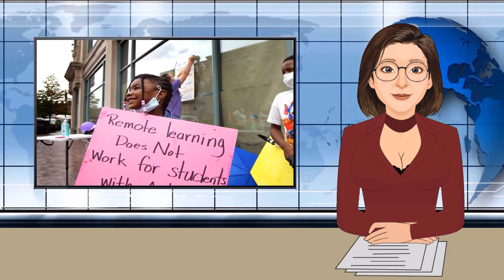Thinking differently: hiring people with autism isn't about altruism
There is a long way to go, but progress is being made. However, there is still one major stigma remaining: autistic people in the workplace. . . . . As April 2nd is the UN-backed Autism Awareness Day, let’s consider the recent, damning ONS figures which reveal that just 22 per cent of the UK’s 700,000 autistic adults are in any kind of employment. These statistics aren’t down to a lack of ambition, with the report finding that 61 per cent are desperate to work. . . . . This stark employment gap